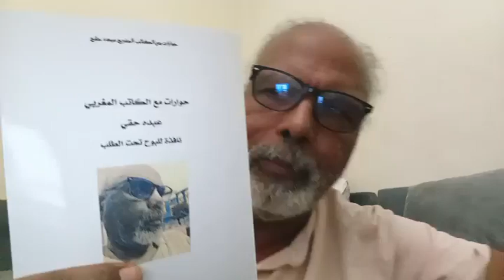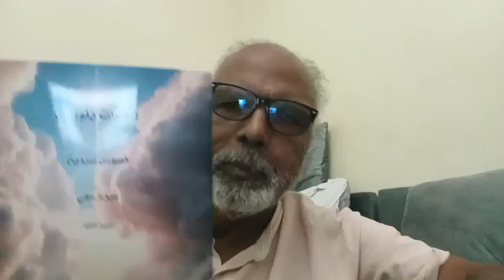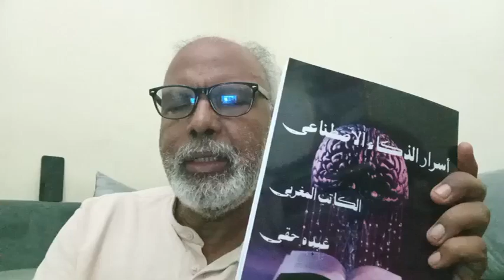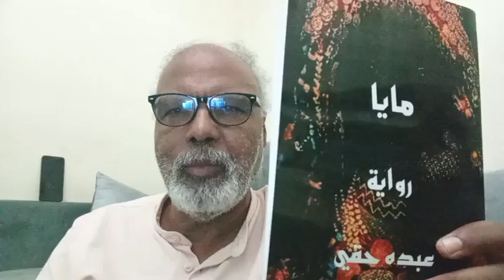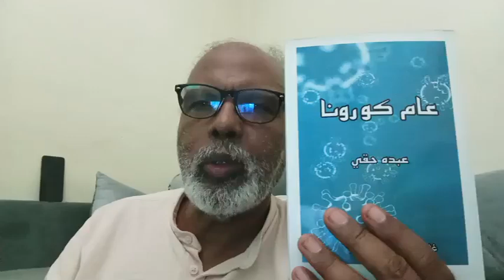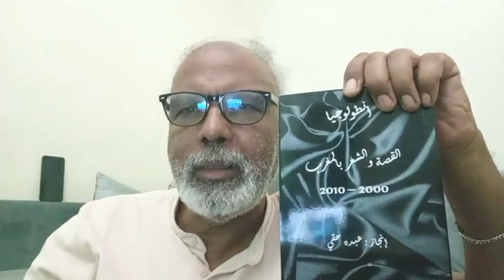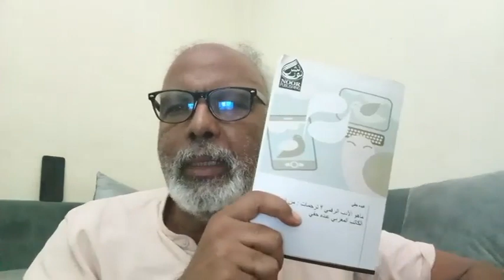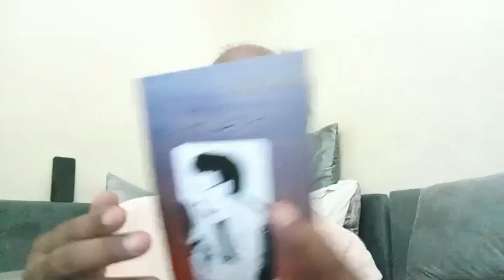الأمور بخواتمها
الحصيلة بكل تواضع